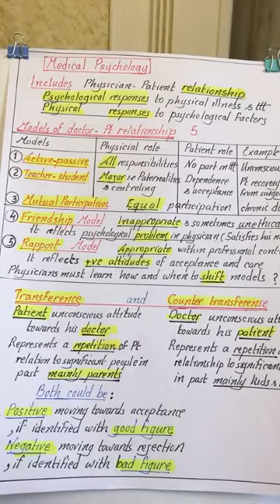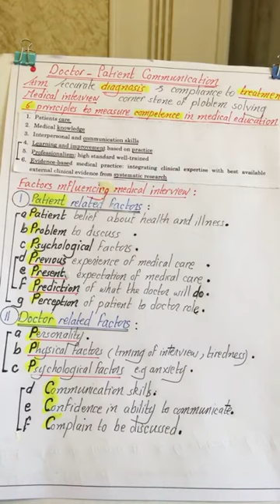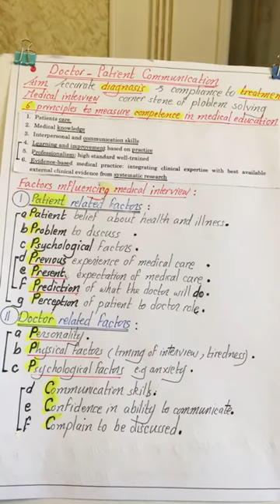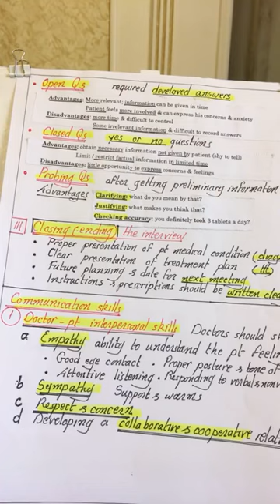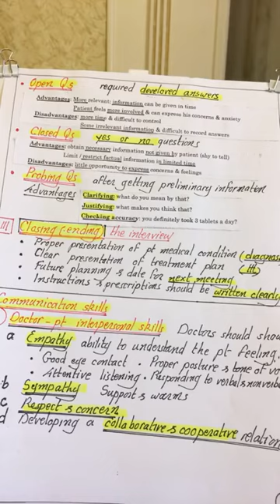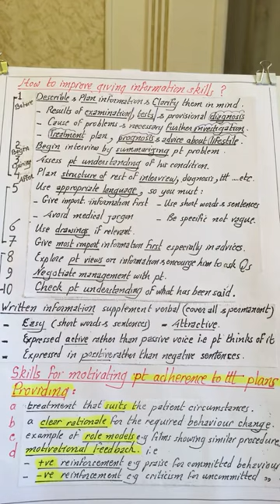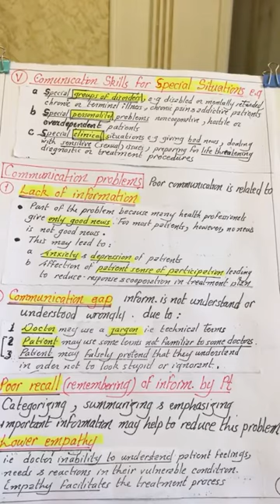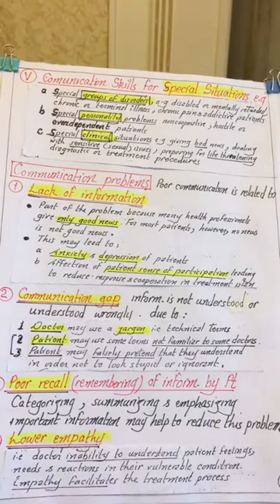Psychology # 9 , Medical Psychology Part I